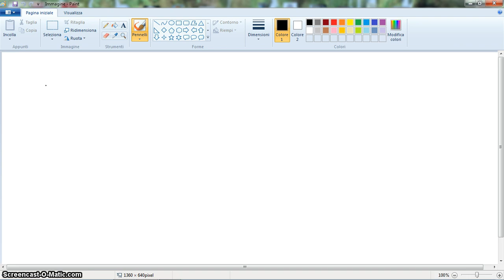elettrotecnica parte 14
In questa lezione vediamo la prima legge di kirchoff